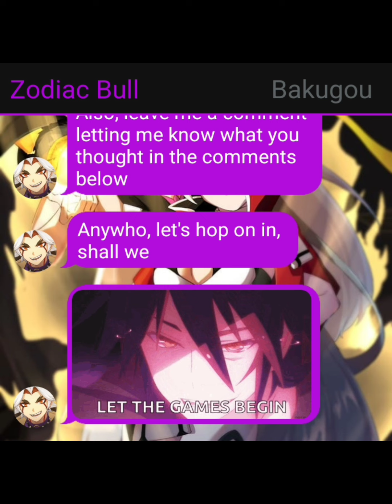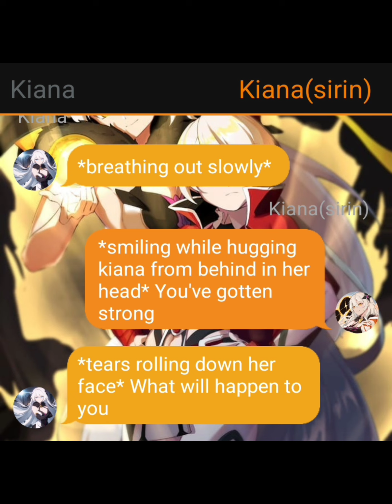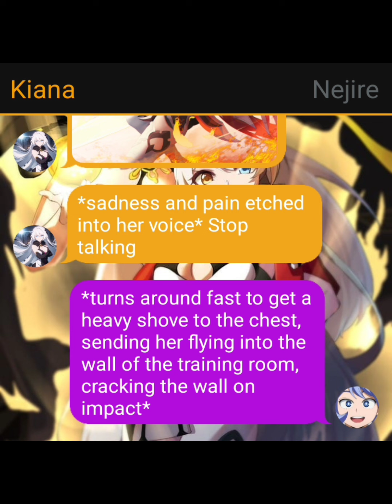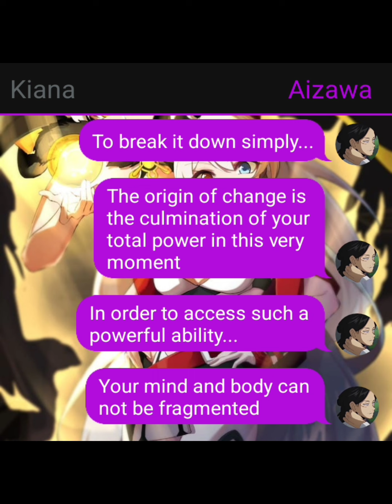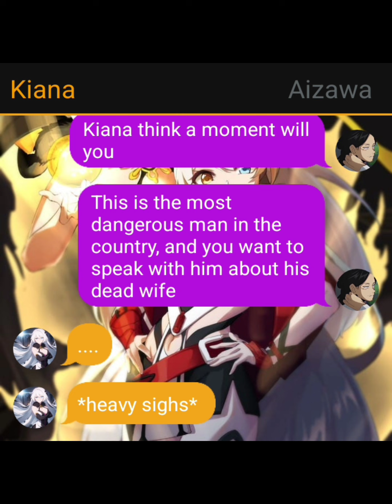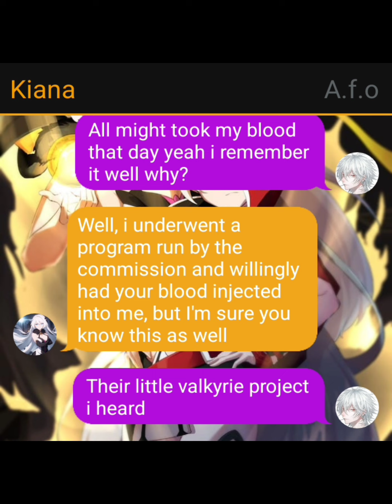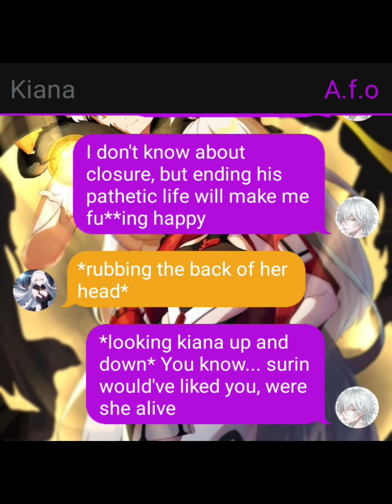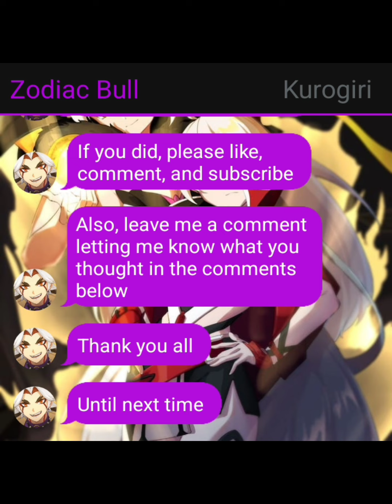From finality-origin 7 (the price of power) bnha/mha texting story